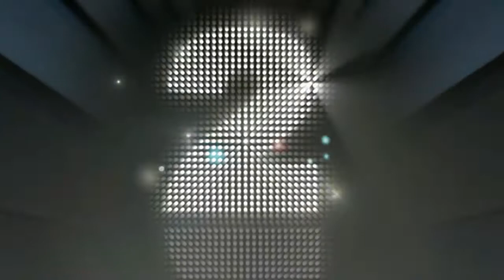DJ Sports Mini Bobcats vs Isle Perrot Cavaliers II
DJ SPORTS CLUB Mini AAA Bobcats competing against the the Isle Perrot Undefeated Cavaliers... unfortunately my battery died at the very end of the game ... Sorry ... But it was a close well fought game by both sides.
Montreal Basketball League Game the 3-3 Bobcats vs the 5-0 Cavaliers. Hope you enjoy the game. We Won the game by 4 points!!!